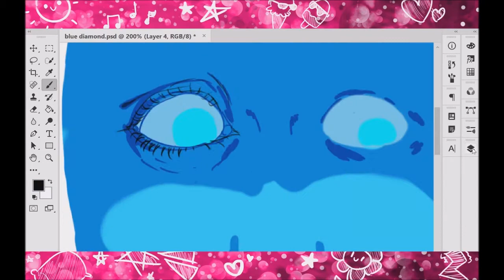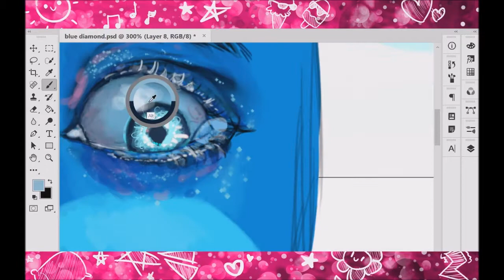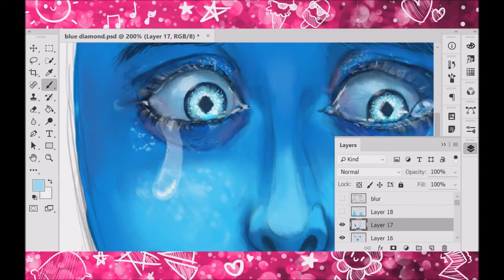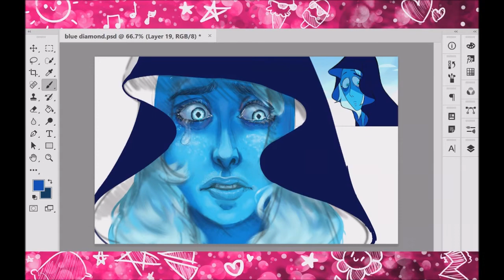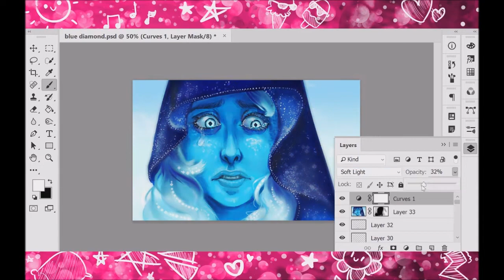Blue diamond | steven universe SPEEDPAINT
MUSIC
Steven Universe - What's The Use Of Feeling Blue
Steven Universe - Love Like You